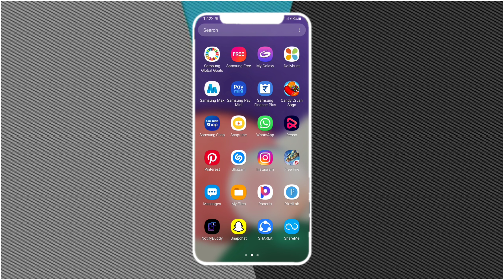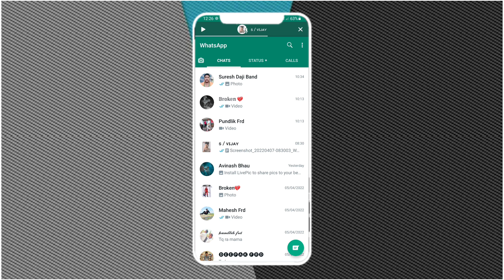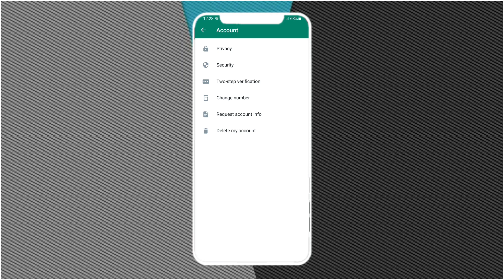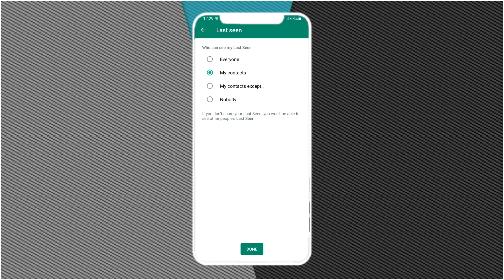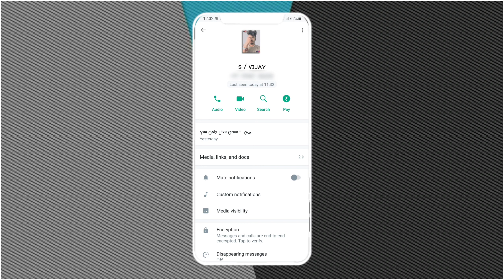WhatsApp New Update My Contacts Accept New future latest update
WhatsApp new latest features2022
new update WhatsApp new features WhatsApp

WhatsApp my contacts accept new update
profile photo WhatsApp

Global voice note player new feature WhatsApp2022
new tips and tricks WhatsApp upcoming
new features upcoming new latest update WhatsApp

new tips and tricks WhatsApp latest feature

Thanks.

.live in Telangana Dongli..